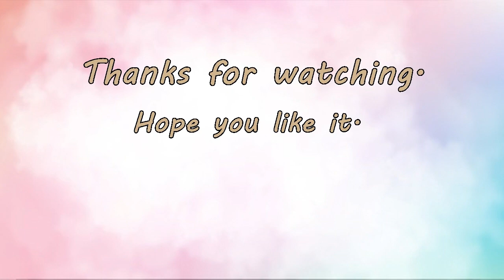How to draw beautiful fish. draw a fish very easy. วาดรูปปลาทะเลสวยงาม วาดรูปปลา